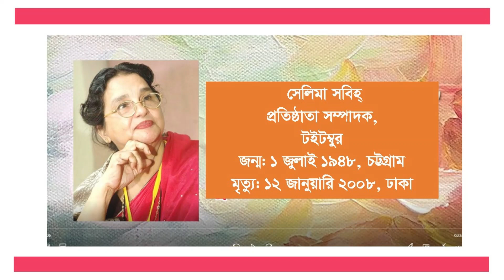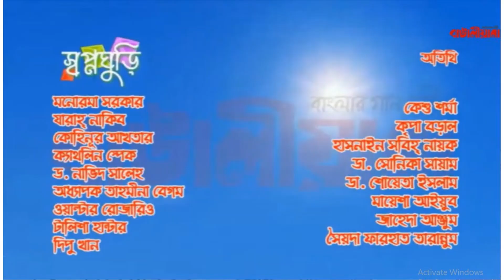মা কে নিয়ে দু’টি কথা ২য় পর্ব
Hasnain Sabih Nayak, B. Arch, MPH is an Independent Consultant in Health, Communication and Development. Multilingual with diverse interests. Experienced in Architectural+Product+Furniture+Graphic Design, Career Counseling and Development Projects. Authored, Translated and Edited fiction and non-fiction publications for children and adults in Bangla and English. Co-founder and Editorial Board member of TOITOMBOOR (children’s magazine). Taught as an adjunct at Independent University, Bangladesh (IUB). Rotarian and a Cadre Advisor of Rotary International. Attached with different social development organizations.